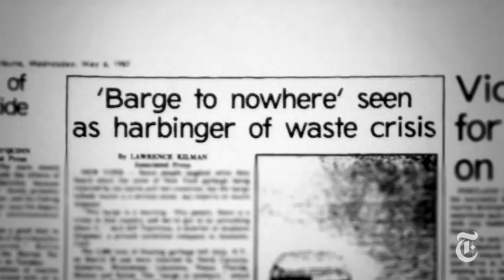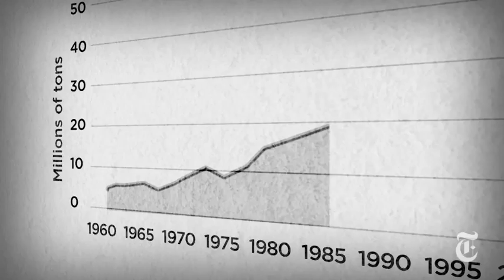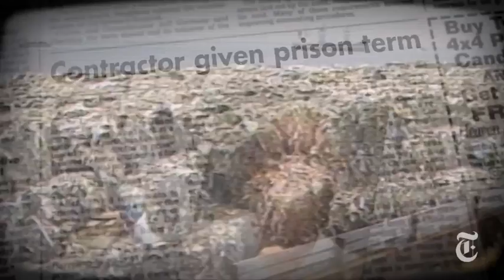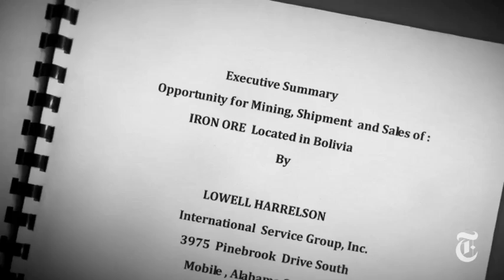Voyage of the Mobro 4000 | Retro Report | The New York Times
The first of our new Retro Report series revisits the 1987 voyage of a barge loaded with New York garbage. It became an international fiasco, but foreshadowed the modern recycling movement.